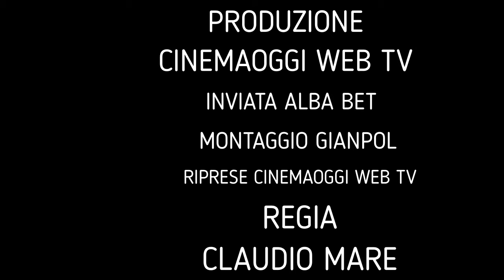RISTORANTE FARINOSO VOMERO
RISTORANTE PIZZERIA FARINOSO VIA MORGHEN NAPOLIVOMERO